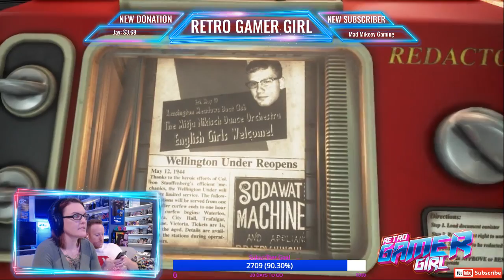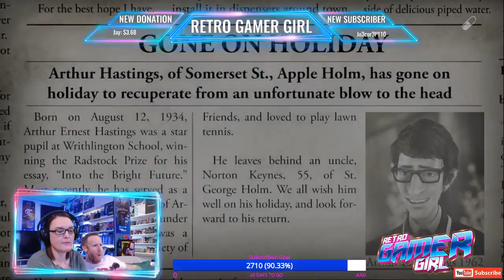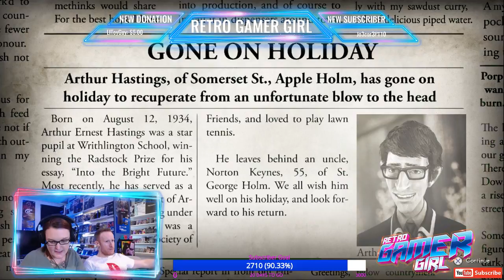WE HAPPY FEW First Live Stream Playthrough Australia Gaming Couple English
Join us as we play We Happy Few first in Australia Live on YouTube gaming!

Be sure to watch & sub my friends @ Pixel Game Squad